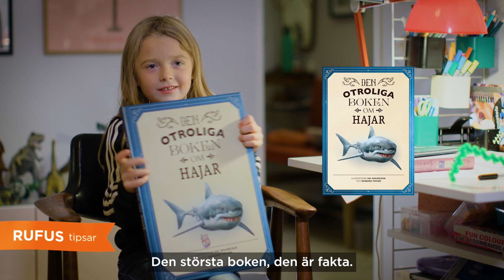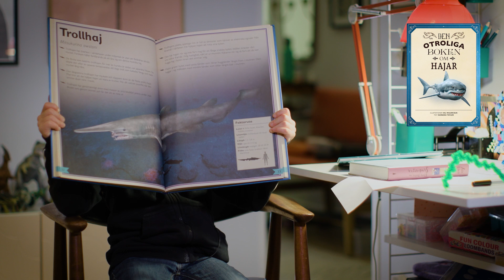Barnens favoriter | Rufus tipsar om Den otroliga boken om hajar | Akademibokhandeln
I barnens favoriter så får barnen själva tipsa om några av sina bokfavoriter. Här tipsar Rufus om en faktabok som passar för alla hajintresserade och som vill lära sig mer. Häng med!

Följ Akademibokhandeln i våra sociala medier för att få inspiration och tips till din nästa läsupplevelse och kreativa stund.

OM AKADEMIBOKHANDELN
Akademibokhandeln är Sveriges ledande bokhandelskedja med över 100 butiker över hela landet. I vårt härliga boksortiment hittar du stora upplevelser, avkopplande underhållning och djupa insikter. Upptäck även vårt breda utbud av presenter, skapamaterial, spel och pussel.